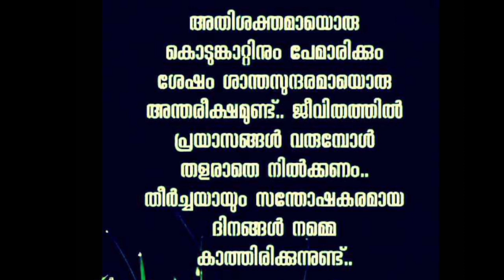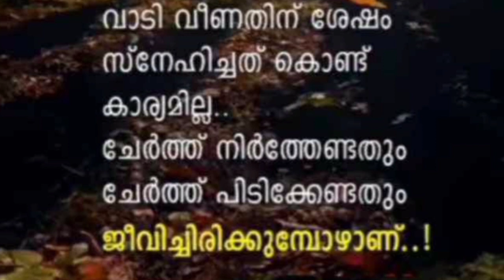EP -526. quotes | malayalam | status | inspiration | video | motivation message | viral video status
1 Motivational quotes
2 Life quotes
3 Love quotes
4 motivational
5 Quotes
6 Powerful ol
7 Positive
8 Life
9 Success
10 Inspirational
11 Successful
12 Positive speech’s
13 Powerful quotes
14 Top quotes
15 How can success in life
16 success
17 Great words
19 Malayalam motivation
20 Malayalam
21 Malayalam quotes
22 Best
23 Top Achieve
24 Happy Positive stories
25 Positive thoughts
26 Personal development
27 Aims Missions Self confidence
28 Good life Family life l
29 life Positive attitude Love
30 Good Messages
31 Malayalam Love Romantic
32 Malayalam lovers
33 love life
34 new Malayalam life
35 Malayalam romantic status
36 Malayalam lyrics status
37 mallu videos
41 Malayalam heart touching videos
42 Malayalam feeling video
43 Malayalam moral storys
44 Malayalam love
45 Malayalam kerala love coupled